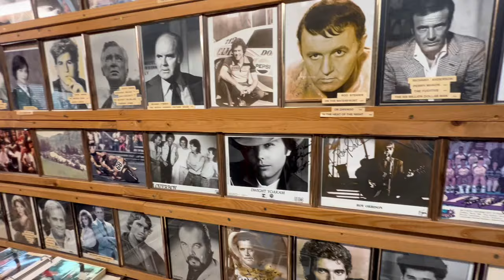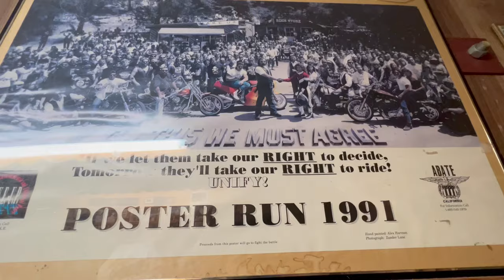BIKER GIRLS ARE THE FIRST TO RIDE THE NEW ROYAL ENFIELD!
Yesterday, Royal Enfield Motorcycles invited us out to test ride their BRAND NEW motorcycle - the 2024 Shotgun 650! Adri Law and I cruised out to the Motoring Club in Santa Monica with a couple other local writers, riders, and builders to check out their new line up. We also got to ride the new color ways of their existing GT650 and INT650 models. In this video we ride through the hills of Malibu and Topanga Canyon and even get a private tour of the Rock Shop where we learn about some cool Hollywood Biker History. What's your thoughts on these bikes?